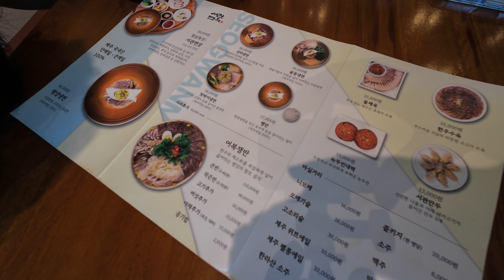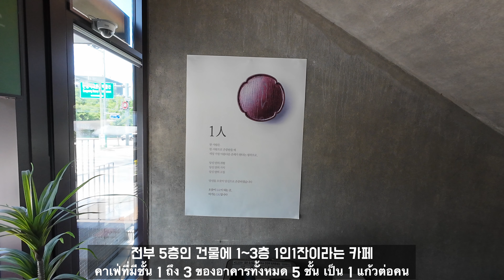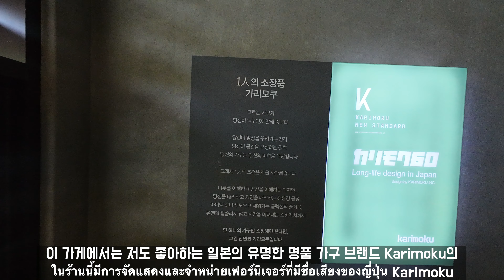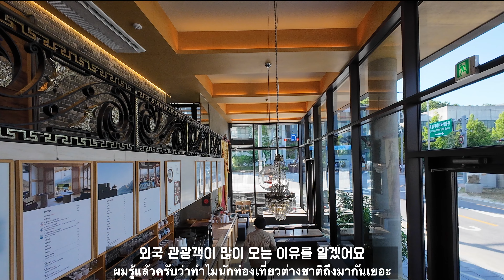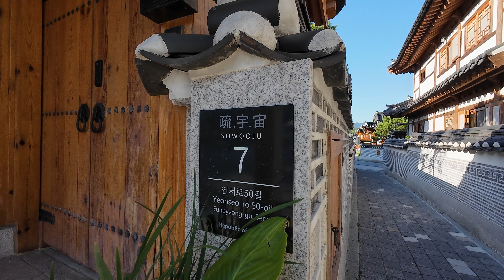4년 만에 한국을 찾은 17년 지기 영국친구(feat. Arseanl jersey)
This channel is about Korean man&Thai woman’s life journey
This week, my old British friend has visited to S Korea.

안녕하세요 싸와디캅 알피&파나입니다
이번 영상은 저 알피의 오랜 영국 친구가 오랜만에 한국을 방문하는 영상입니다

สวัสดีค่า ทุกท่าน❣️
We are Alfie&Pana
One of my British friend has come to S Korea
ขอบคุณมากค่า

00:00 Start
01:02  서광면옥(cold noodles restaurant)
02:29 1인1잔(1 person 1 cup),
04:14 1인 1상(1 person 1 table)
19:35 영국 축구 이야기(football chat)
33:43 카페 뷰(cafe scenery)
34:56 은평한옥마을(Eunpyeong Hanok Village)
37:09 연서시장(Yeonseo Market)
42:45 경복궁(Gyeongbokgung Palace)

Alfie’s insta: @cafe_wanderlust_alfie